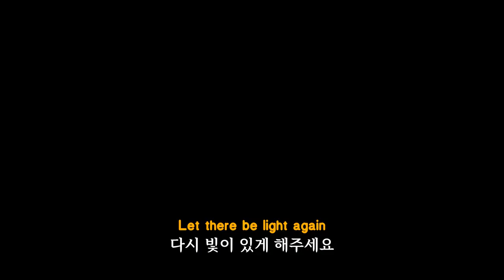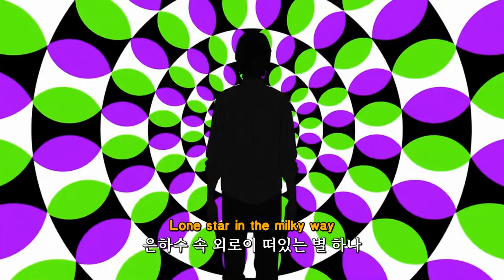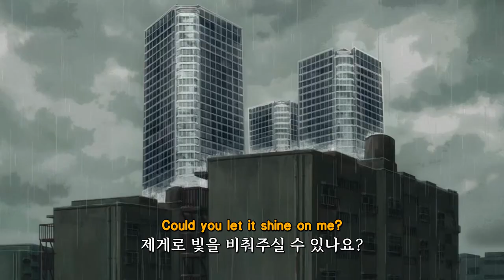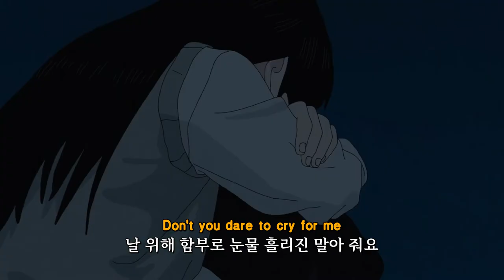【『서니 보이』 (Sonny Boy) OST】 _ 「 Let There Be Light Again 」 by Sunset Rollercoaster [FMV / 가사 / 번역]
애니메이션 《Sonny Boy》 6화 삽입곡 OST 「 Let There Be Light Again 」의 팬뮤비를 만들어 봤습니다

최근 아시아 음악계에서 큰 주목을 받고 있는
대만 밴드 Sunset Rollercoaster(落日飛車)가 이번 OST에 참여해서 꽤 이슈가 되었죠

《Sonny Boy》의 OST 작업에는 '와타나베 신이치로'가 음악 자문으로 참여하기도 했는데요

참여한 뮤지션들이 무척 다양하고 화려한 것은 물론,
OST의 완성도도 어마어마하네요

작품 OST중,
대만밴드 '선셋 롤러코스터(Sunset Rollercoaster)'와
우리나라 인디 뮤지션인 '공중도둑(Mid-Air Thief)'이
참여한 노래들은 꼭 한번 들어보시길 추천합니다

(Sunset Rollercoaster落日飛車 공식 유튜브 채널)

공식 가사를 찾을 수 없을뿐더러, 번역에도 난항을 겪고 있었는데,

웹서핑중에 네이버 블로거 'june'님이 개인 블로그에 올리신 가사와 번역글을 우연히 찾았습니다

'june'님께 부탁을 드린 결과, 감사하게도 가사와 번역을 자유롭게 쓰셔도 된다고 하셔서,
후에 대만 음원 스트리밍 사이트에 업로드된 가사(이 가사도 공식가사는 아닌듯 함)와 함께 수정하여 가사를 완성했네요

다시 한번 네이버 블로거 'june'님에게 감사의 인사를 드립니다!
덕분에 영상을 완성할 수 있었어요!

* 가사 및 번역 출처:

(from 네이버 블로거 'june'님의 블로그)
--  'june'님의 블로그에 들어가시면 다른 다양한 노래들의 가사와 번역도 보실 수 있습니다

(대만 음원 스트리밍 사이트(KKBOX) - Sunset Rollercoaster 관련 페이지)

※  아쉽게도 공식가사는 찾을 수 없어서 '오역'이 있을 수 있습니다